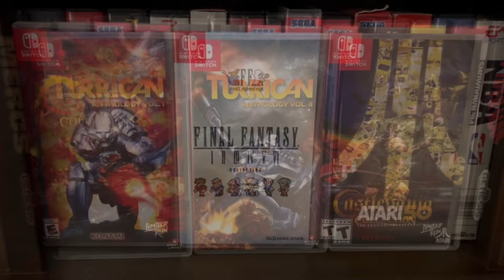Donkey Kong Classics (NES) - Was The Missing Cement Factory Level A Big Deal?!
Episode 44 - The arcade games Donkey Kong and Donkey Kong Jr. needs no introduction.  They're the Godfather of the platformer genre.  Due to their insane popularity in the arcade, it was a no-brainer to port these games over to the NES/Famicom.

At the time of their release, these ports were by far the best for home consoles, blowing away other ports, especially the Atari 2600 one.  An amazing compilation containing both of these games was released two years later in the US, just in time for Christmas of 1988.  But, as with all 8-bit and 16-bit arcade ports, certain aspects of the games had to be omitted to fit everything onto the 16KB cartridge.  But most famously, the cement factory level on Donkey Kong was omitted from the NES port.  But... did most people notice? Did it affect the NES port that much?  Did the Donkey Jr. port suffer the same fate? Let's find out!